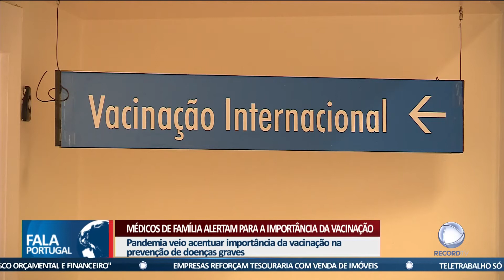Médicos de família alertam para importância da vacinação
Os médicos de família alertam para a importância da vacinação, na prevenção de doenças graves. A associação diz que é importante continuar a passar uma mensagem de confiança em relação às vacinas.